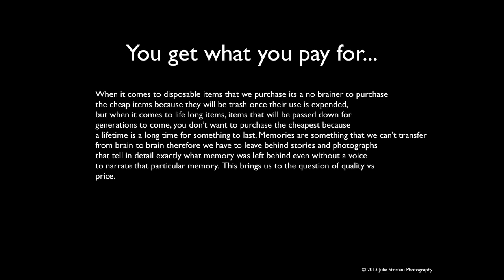price vs quality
Julia Sternau photography discusses price vs quality.